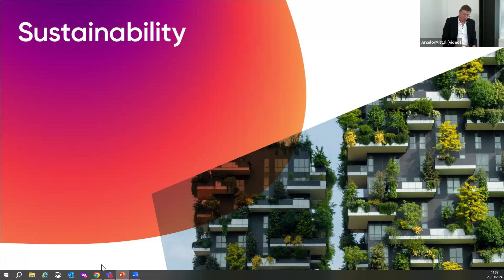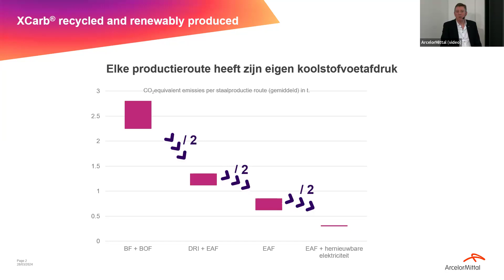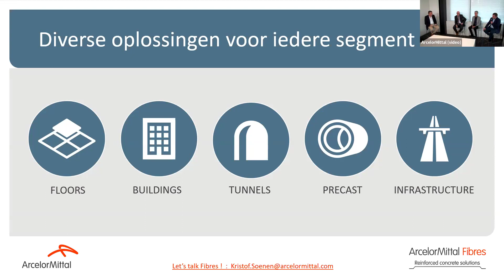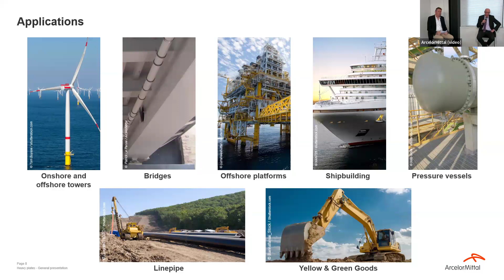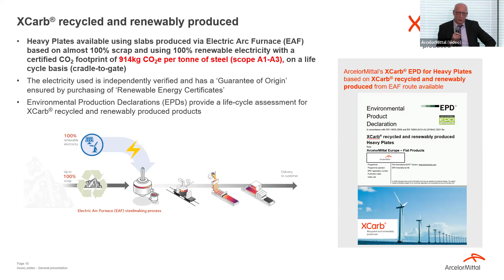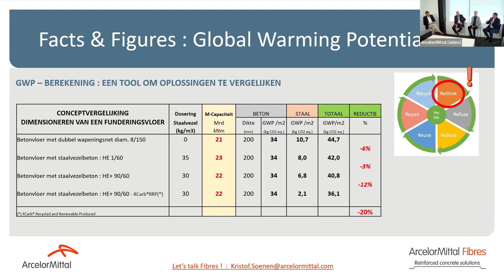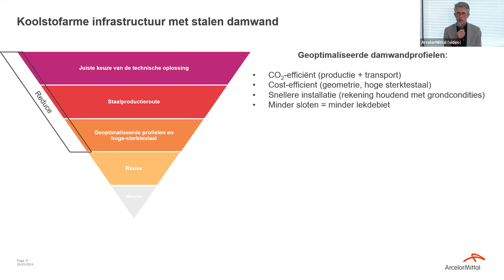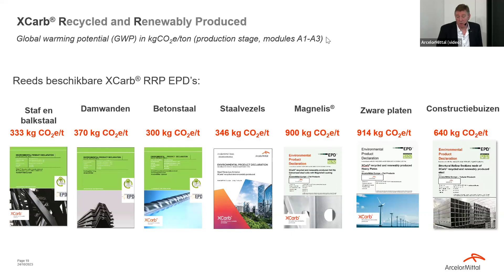Koolstofarme infrastructuurprojecten: het is mogelijk met staal!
In dit webinar, zullen we onderzoeken hoe je de CO2-voetafdruk van je infrastructuurproject kunt verminderen. Door staal te gebruiken kan je deze vandaag al met 60% verminderen.
Ontdek hoe onze Environmental Product Declarations (EPD's) en het oordeelkundig gebruik van onze lage koolstofemissie XCarb® recycled and renewably produced staalproducten concreet kunnen bijdragen tot het duurzamer maken van uw project.
Tijdens een rondetafelgesprek belichten 4 experts het brede scala aan producten en oplossingen die beschikbaar zijn om de koolstofvoetafdruk van uw bouwkundige constructies zoals funderingen, bruggen en tunnels te verminderen:
- Kristof S., Sales Manager Benelux ArcelorMittal Fibres, bespreekt het gebruik van staaldraad vezels ter vervanging van traditionele betonwapening in funderingen en onderwaterbeton maar ook om tunnelsegmenten te versterken.
- Johan Branders, Technical Sales Engineer ArcelorMittal Projects, onderzoekt het gebruik van damwanden in grond- en/of waterkerende constructies en de mogelijke rol ervan als bruggenhoofden.
- Denis Parein, Commercial Head Heavy Plates ArcelorMittal Europe Flat Products, onderzoekt de toepassing van quartoplaten en evalueert hun invloed op de co2-voetafdruk van uw project.
- Geert Bettens, Advanced Building Solutions and Sustainability Lead Belgium & The Netherlands ArcelorMittal Steligence®, schetst de verschillende staalproductiemethoden, geeft een kort overzicht van de toekomst van de sector en benadrukt de voordelen van warmgewalste producten.
Ontdek de belangrijkste innovaties voor duurzame (infrastructuur) projecten tijdens ons exclusieve webinar!